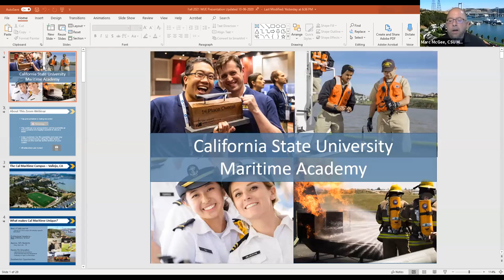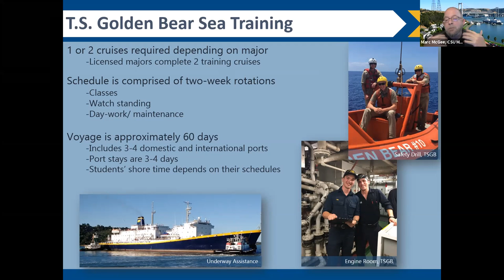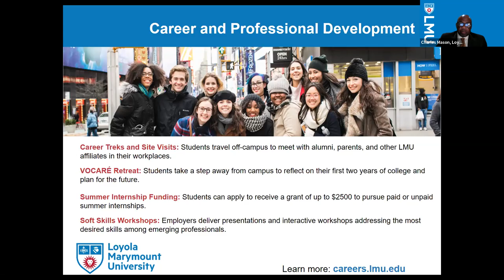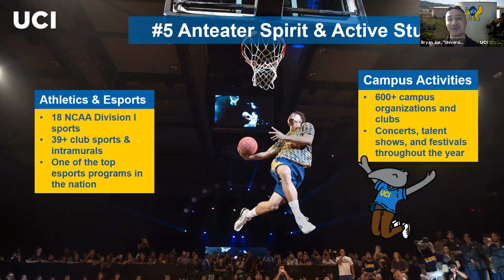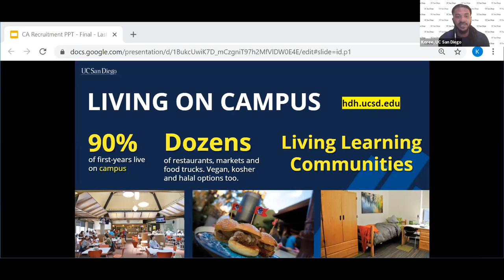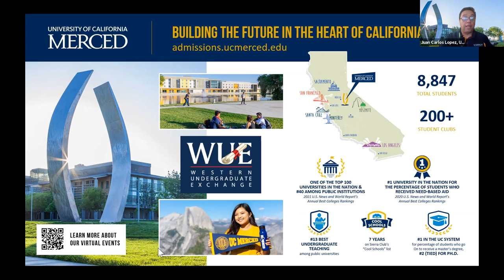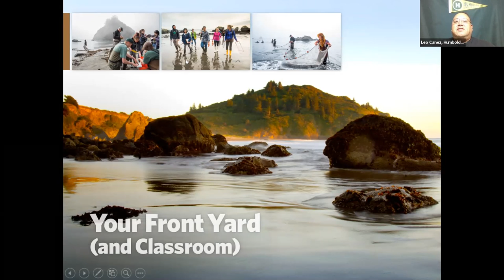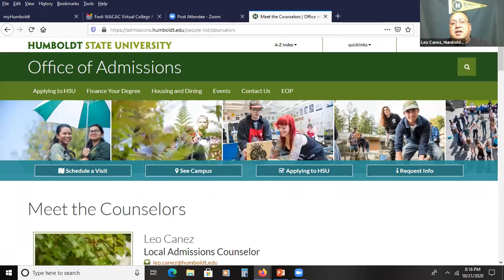Session C6 - WACAC - Reno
CSU Maritime Academy
Loyola Marymount University
University of CA Irvine
University of CA San Diego
University of CA Merced